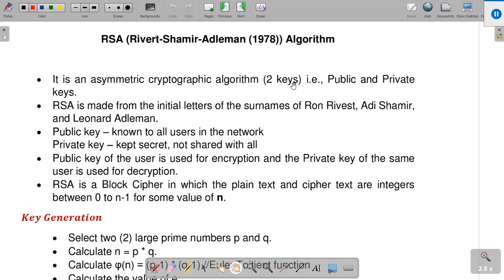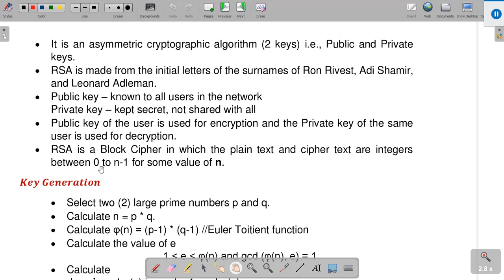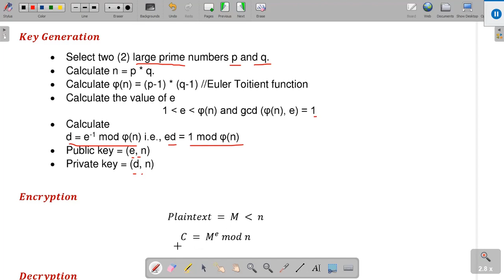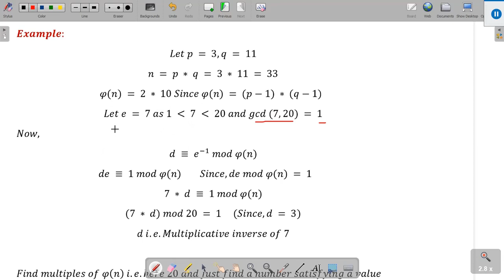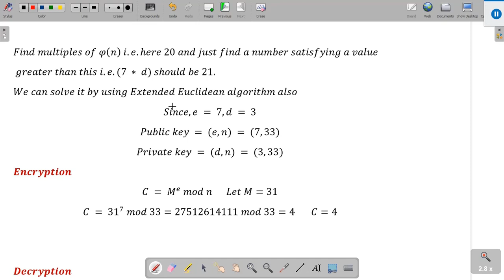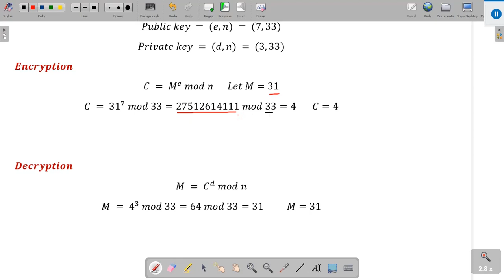Network Security | RSA Algorithm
RSA Algorithm, RSA, RSA Algorithm in Network Security with examples, RSA Algorithm in Cryptography and Network Security, RSA Algorithm - Asymmetric key cryptography, How to generate Public and Private keys?